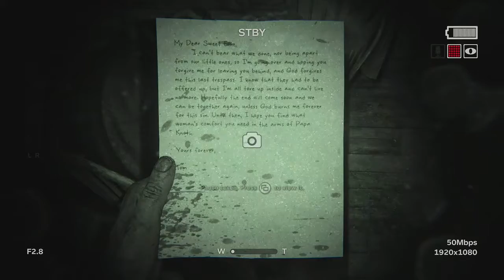Outlast 2 Gameplay - Part 1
NEW THROWBACK OUTLAST 2 IF YOU WANT MORE OF THIS GAME JUST LEAVE A LIKE & COMMENT BELOW PLEASE THIS GAME IS REALLY FUN I REALLY HOPE YOU GUYS ENJOY THIS VIDEO - PLEASE SHARE WITH YOUR FRIENDS & FAMILY ENJOY THE VIDEOS